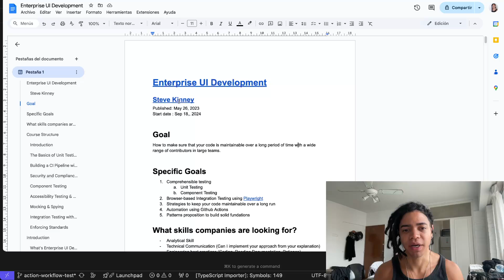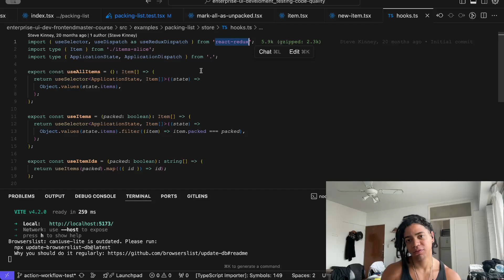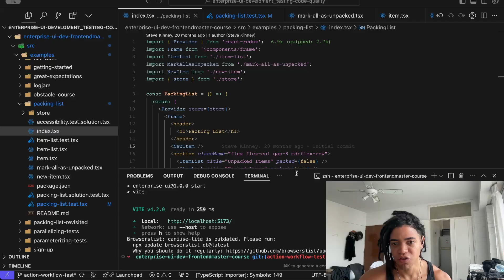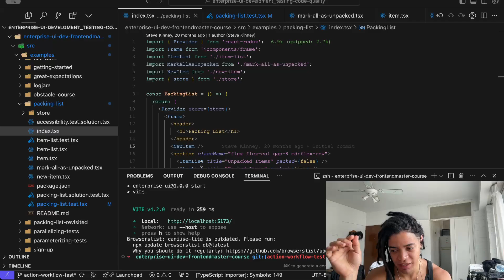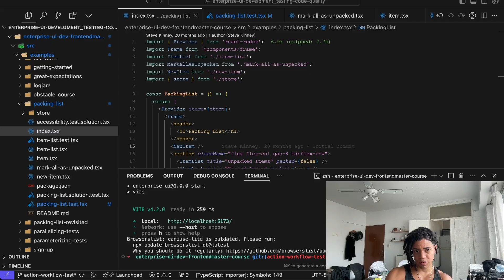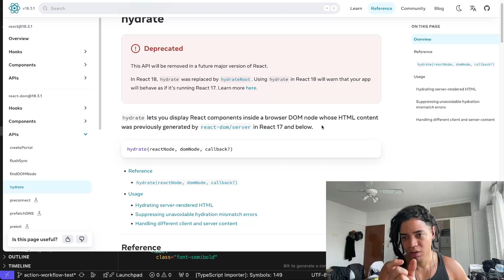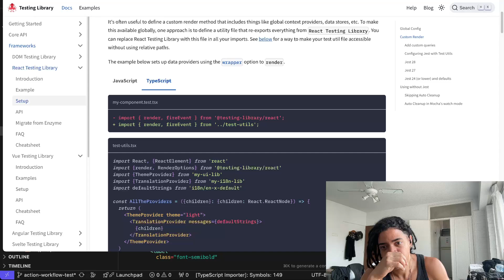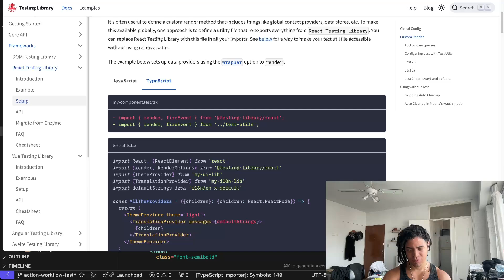Enterprise UI Development: Test Provider Pattern in React Component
By the time your component interacts with an external source, for example an app-level state management, (Redux, Pinia…), it’s useful to go with the test provider pattern, in other words, create functions for an initial state when running your UI Components.